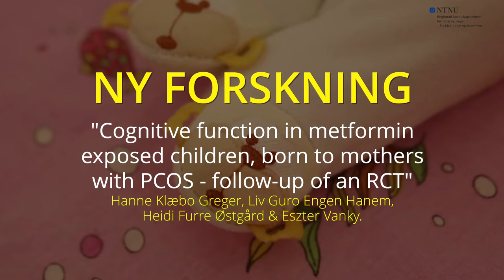Bruk av medikamentet metformin i svangerskapet | Forskning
Jobber du med barns og gravides helse? Hanne K. Greger forteller her om funnene fra en ny forskningsartikkel som kan være viktig å få med seg. Du kan lese artikkelen her
Følg RKBU Midt-Norge: